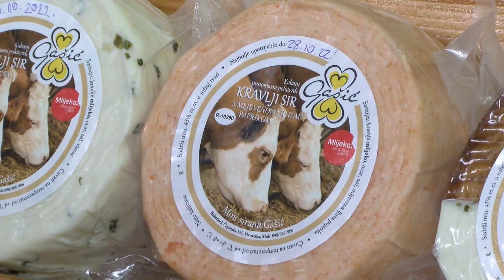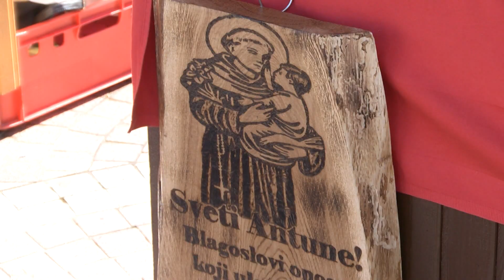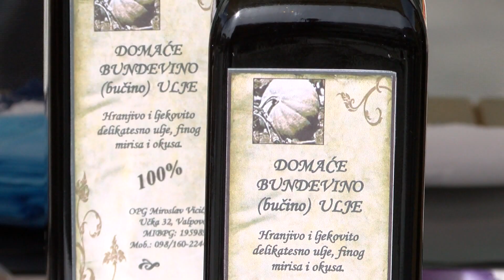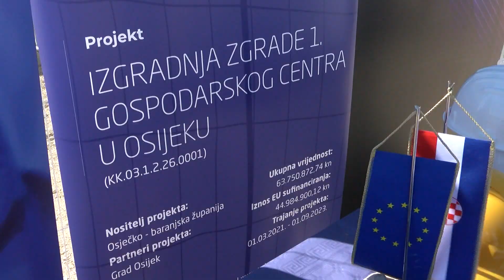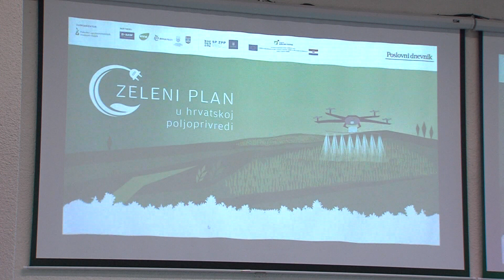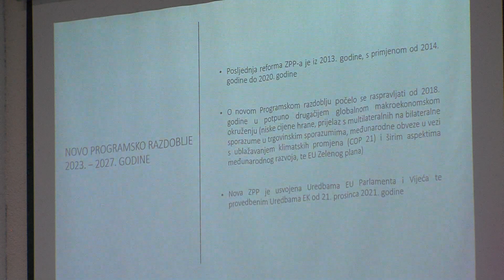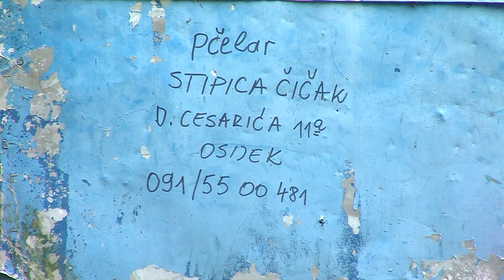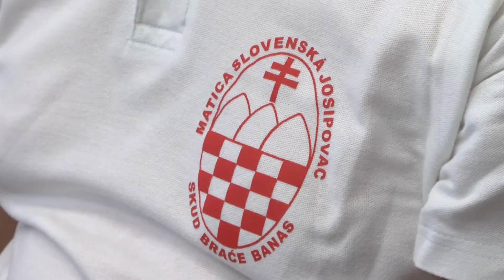23.10.2022. POTICAJ - Sajmovanje ne gubi na važnosti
U vrijeme zlatne jeseni, kada se ubire najviše plodova s naših polja, najviše je i poljoprivrednih sajamskih manifestacija i sajmova. Svi oni pokazuju kako je, unatoč novim tehnologijama, izravan kontakt i dalje najbolji način poslovanja. O tome više govorili smo u glavnoj temi ovotjednog Poticaja.